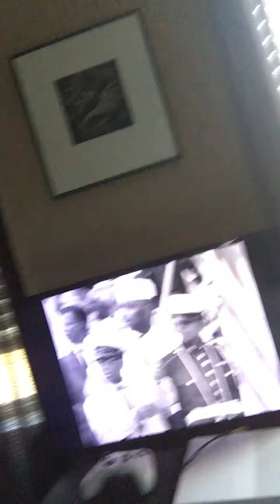Welcome to new YouTube channel Jonathan Fairey 2021 remember Martin Luther King Jr.